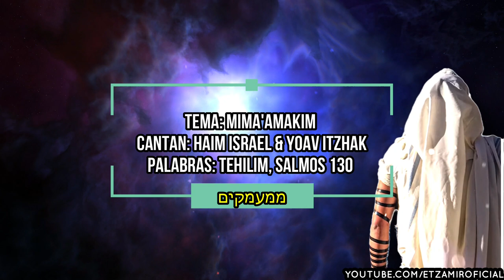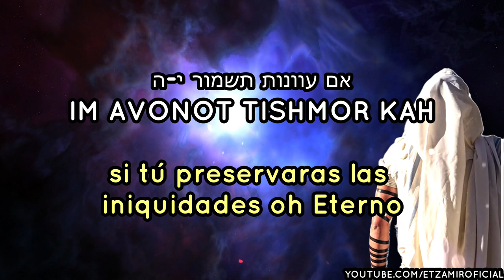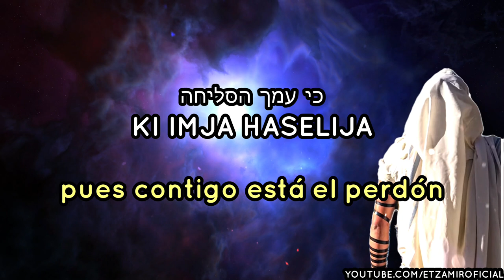Mima'amakim | ממעמקים - Desde las profundidades | 🎙Haim Israel, Yoav Itzhak - חיים ישראל ויואב יצחק